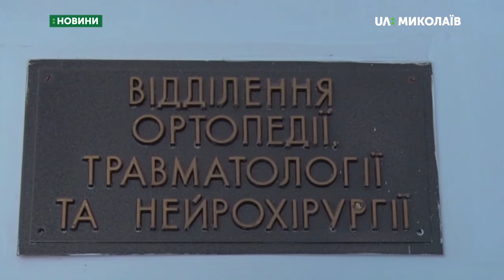15.07.2019. Новини. 16:30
Новини
Інформаційна картина дня (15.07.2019) поглядом кореспондентів телеканалу UA: Миколаїв (випуск новин — 16:30):
- Поліція розшукує жінку, яка залишила дитину в урні;
- На трасі "Миколаїв - Снігурівка" сталася аварія;
- Поліцейські Центрального району склали три адміністративні протоколи відносно порушників виборчого законодавства.